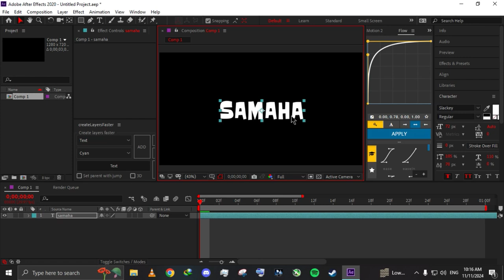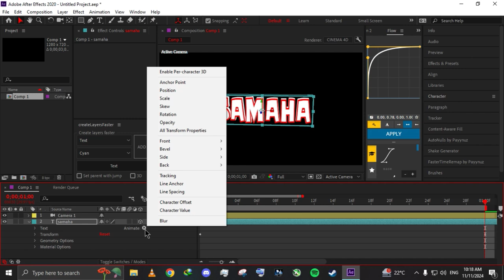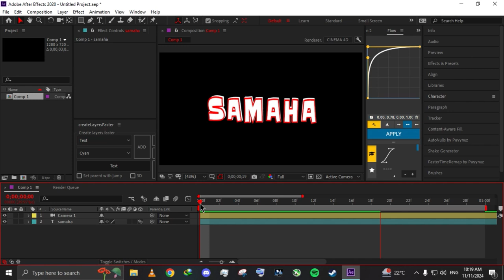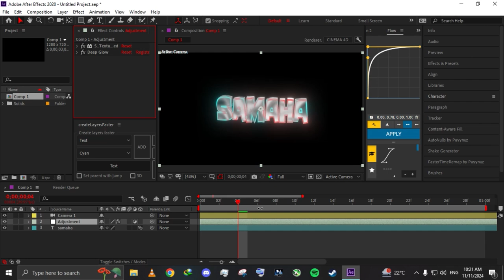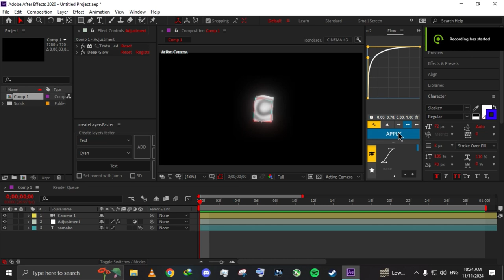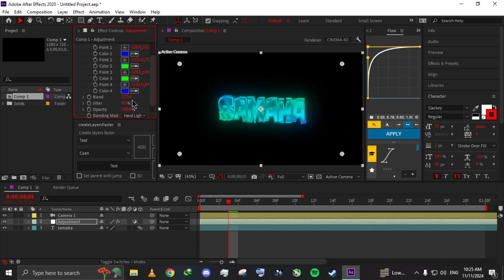3D text Tutorial without Element 3d | After Effects Tutorial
like and hit the sub!

Plugin U Need:
Sapphire
Deep Glow